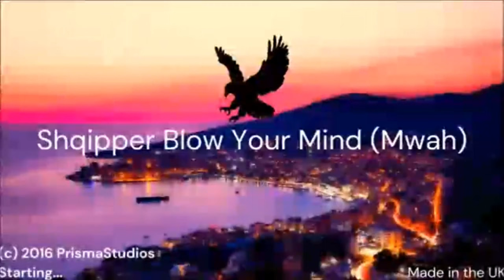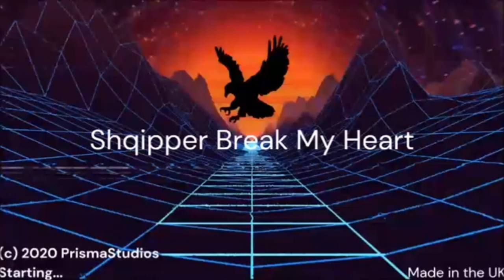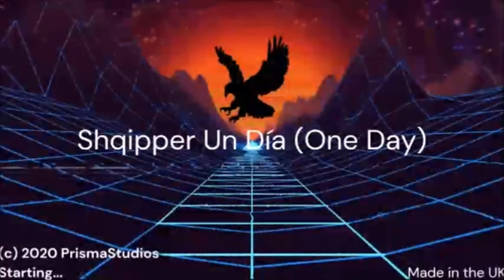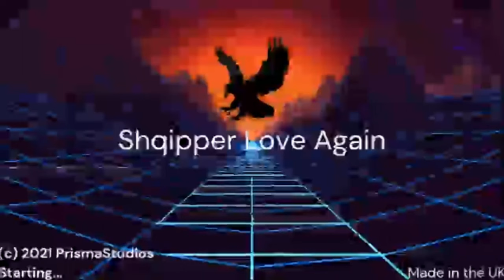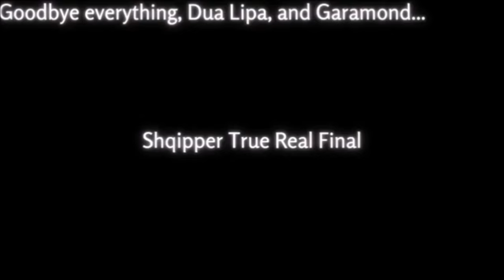The Ultimate of Shqipper History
Based on Dua Lipa and Garamond Research Facility on Roblox.